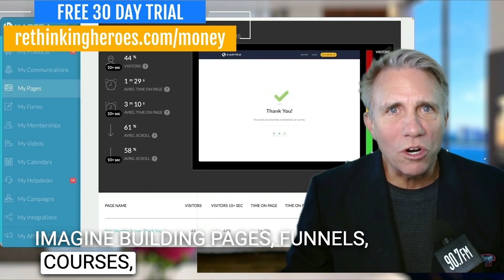Project Bluebook Opened: Paul Hynek Speaks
Unveiling UAPs: Insights from Paul Hynek

In this segment, Cary Harrison delves into the findings on UFOs, now referred to as UAPs, from the 1950s to the 1970s. Featuring Paul Hynek, son of the renowned American astronomer and Project Blue Book investigator J. Allen Hynek. Paul Hynek, an accomplished finance professor at Pepperdine University and a consultant on HISTORY’s Project Blue Book series, shares his unique perspective on his father’s work with UFOs, his own extensive accomplishments in the film and gaming industries, and life extension research.

00:00 Unveiling the Mysteries of UFOs: Insights from Project Blue Book
00:20 Meet Paul Hynek: A Legacy in UFO Research and Beyond
01:09 Exploring the Origins and Insights on UFOs with Paul Hynek